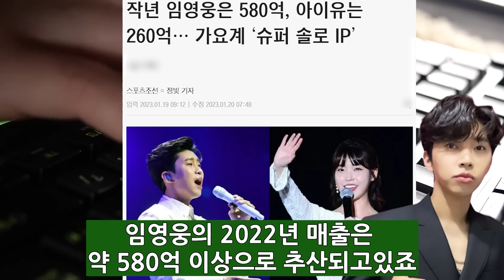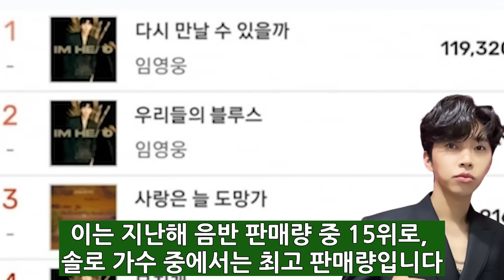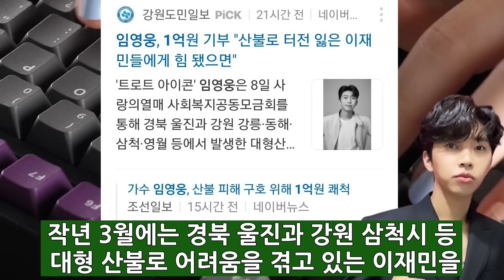임영웅 1년만에 580억 벌고 가장 먼저 한일은?..어떻게 사람이 이렇게까지!